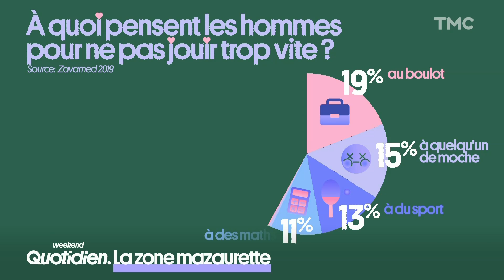À quoi pensent les hommes pour ne pas jouir trop vite ?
Vous en voulez plus ? Retrouvez toutes les chroniques de Maïa Mazaurette